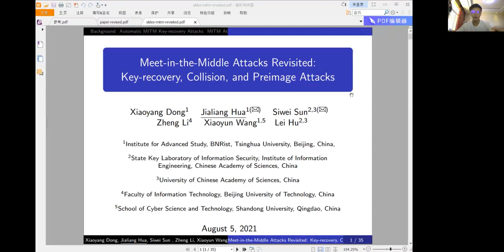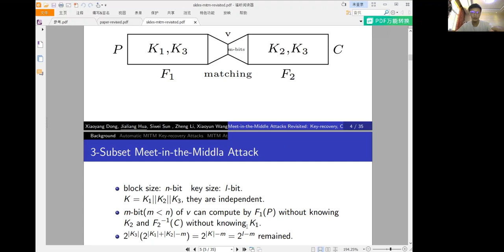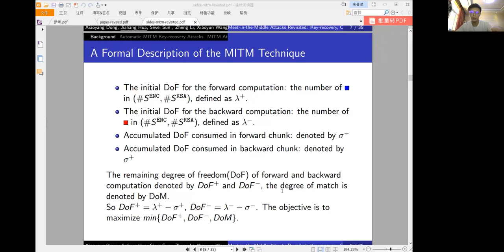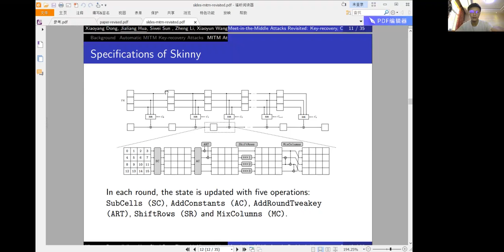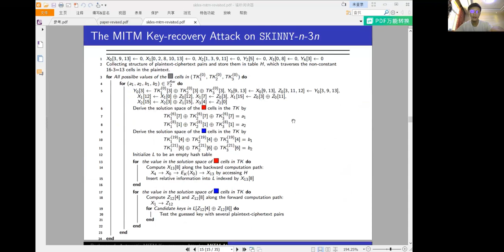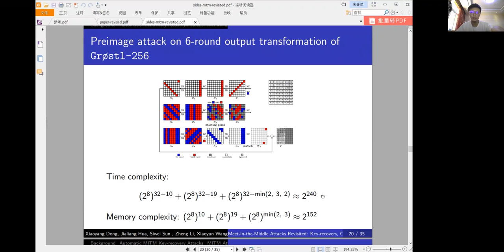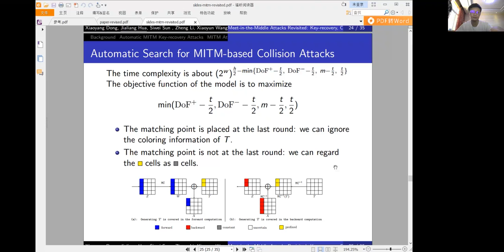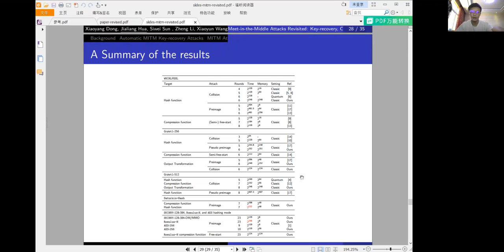Meet-in-the-Middle Attacks Revisited: Key-recovery, Collision, and Preimage Attacks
Paper by Xiaoyang Dong, Jialiang Hua, Siwei Sun, Zheng Li, Xiaoyun Wang, Lei Hu presented at Crypto 2021